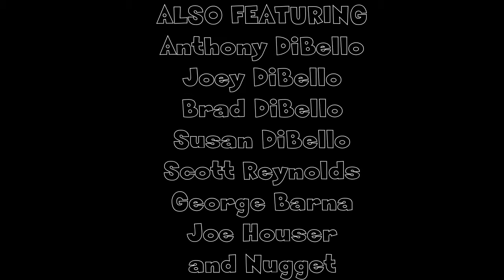HOME MOVIES: The 1981 Snow Bowl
For many consecutive years I played in the "Snow Bowl," traditionally around Thanksgiving, with family and friends.